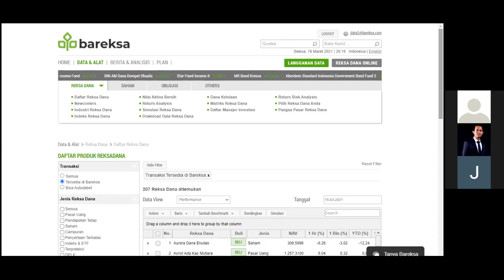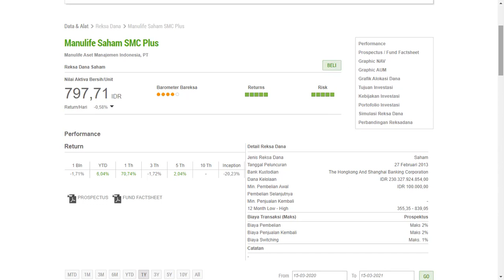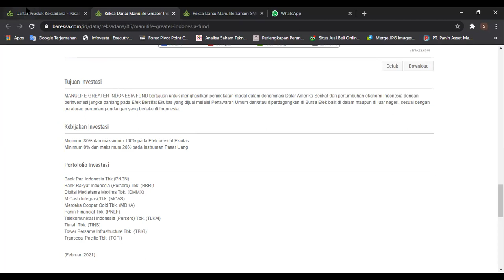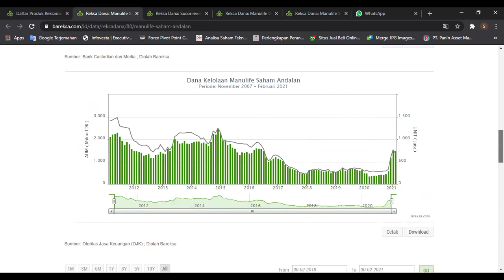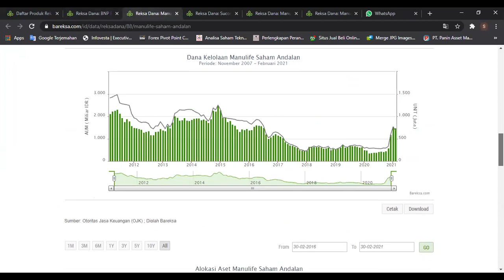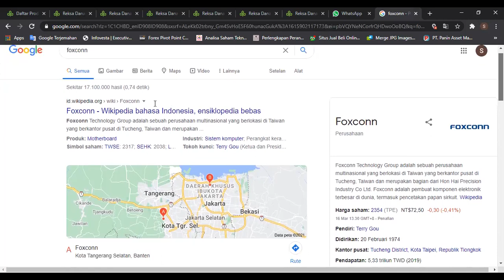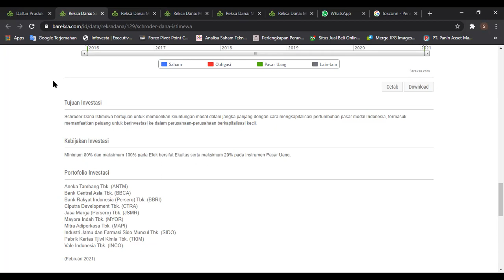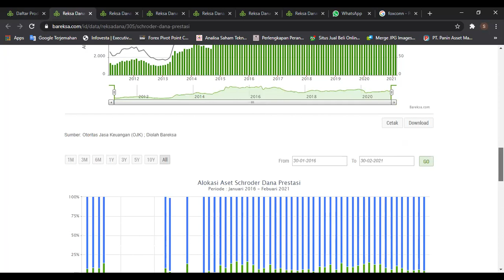Reksadana Saham Terbaik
Kinerja reksa dana saham selama 1 tahun terakhir melonjak secara signifikan. Ada reksa dana yang mampu membukukan kenaikan sampai 70%! Reksa dana apa ya kira-kira? Kemudian isi reksa dana sahamnya apa aja sih, kok bisa bagus gitu?

Segala rekomendasi dan analisis saham oleh Rakyat Kapitalis melalui YouTube dan Podcast hanyalah opini pribadi, kami tidak bertanggung jawab atas keuntungan dan kerugian yang Anda alami dari aktivitas investasi yang Anda lakukan.

Bagi kalian yang ingin memberikan dukungan bagi Rakyat Kapitalis bisa memberikannya di Karya Karsa melalui